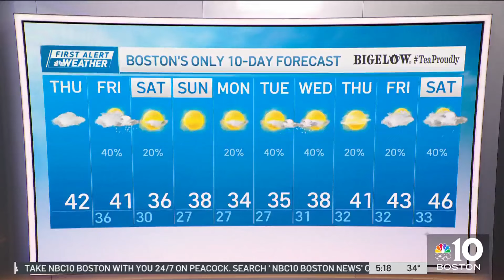Cloudy Thursday in Boston, with a few late rain showers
Thursday: Mostly cloudy, a few late showers. Far North Country snow showers. Highs around 40. Friday: A few rain and snow showers. Highs near 40.